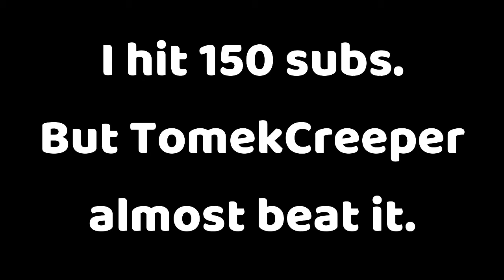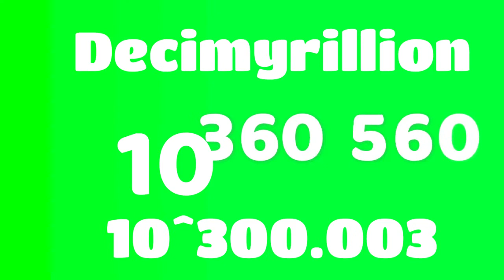0 to 1 Micrillion in 60 seconds!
0 up to 1 Micrillion in 60 secs.